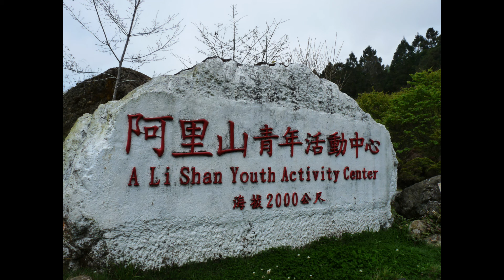相遇阿里山二萬坪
有些旅行是為了創造回憶
有些旅行是為了尋找回憶
有人在一些旅程中拋卻回憶
一直想去阿里山睡一晚
沒想花季人潮大爆炸
聽說深夜車也停不進去
我一路開到離大門2公里
仍然沒有妥當車位
索性回頭往二萬坪
這裡是阿里山最美的火車站
是賞夕陽雲海的不二地點
我走進蜿蜒小路
有了一次美麗特別的回憶